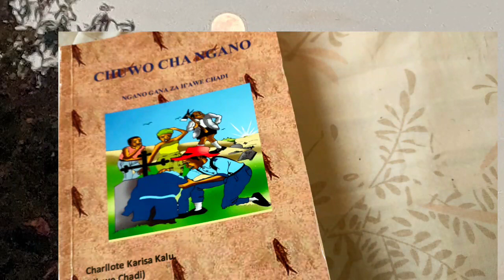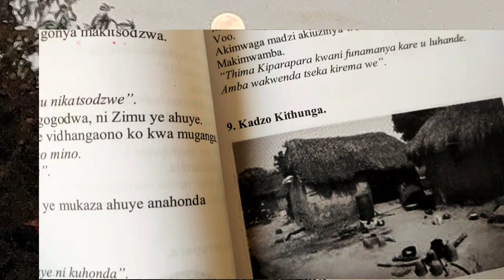H'awe Chadi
Giriama Short Stories